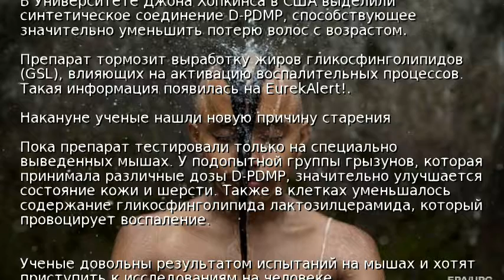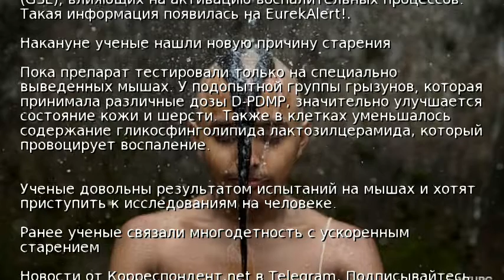Назван способ предотвратить облысение